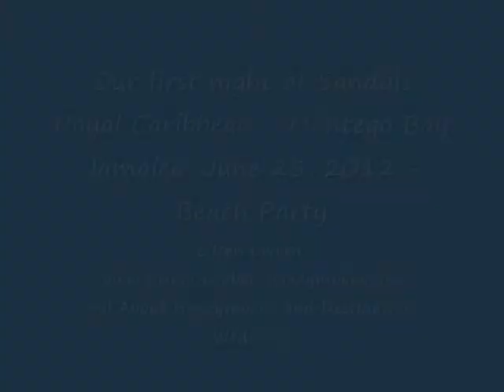2012 06 22 Sandals Royal Caribbean Beach Party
Sandals Royal Caribbean June 22, 2012
Our first night - we were entertained at the beach party.